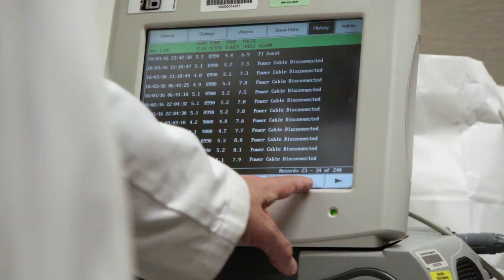Sean Pinney, MD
Sean Pinney, MD, is the Director of Advanced Heart Failure and Heart Transplantation at the Mount Sinai Health System.